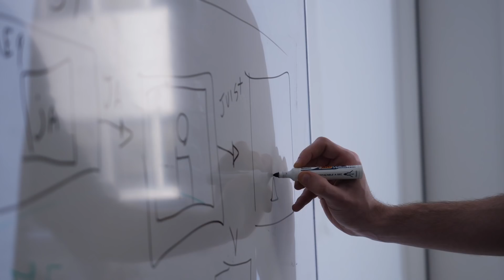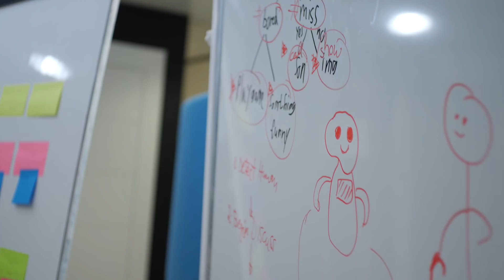Pepper Hackathon 2018 - A robot for well-being?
Overview of our first hackathon on Pepper robot that took place on our Paris office from March 23 to 25 (2018). During 48 hours, around 70 developers, UX designers, students (and more profiles) from 12 countries, brought their ideas to life, around the theme "Pepper for well-being?".